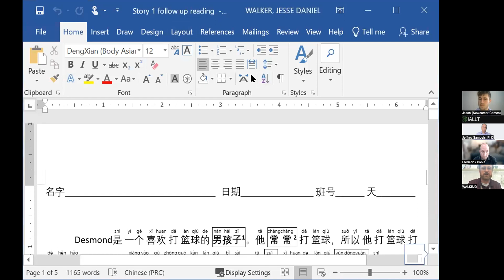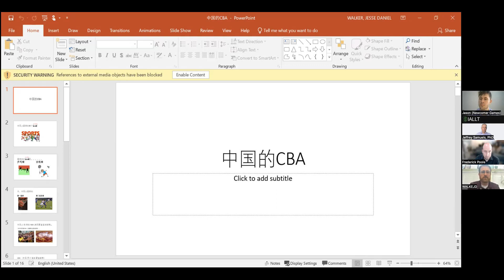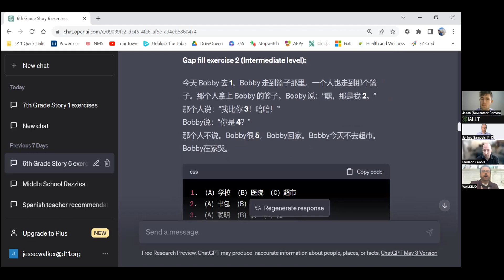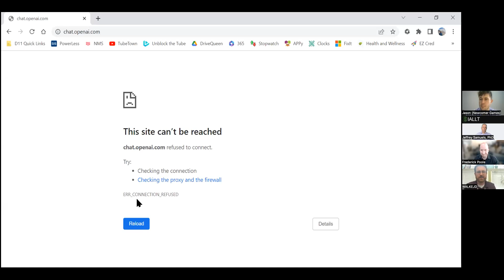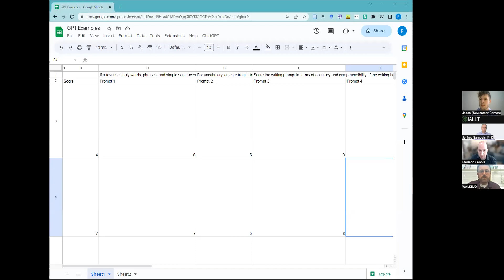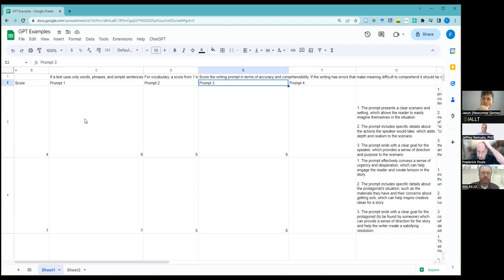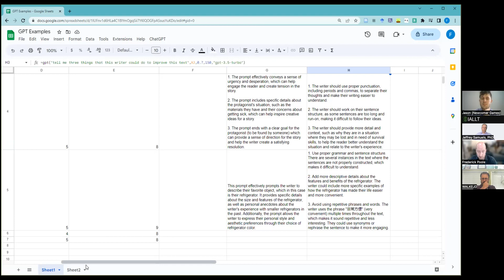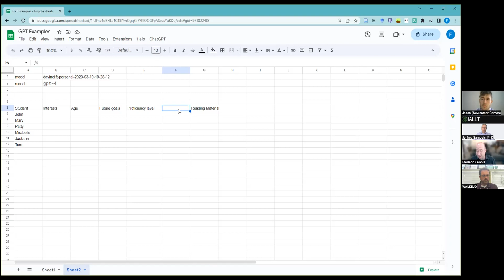IALLT Interview Project Episode 10: ChatGPT and Language Learning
Interview with Jesse Walker of North Junior High School (Colorado Springs), Jason Kappes of Newcomer Games, and Frederick Poole, Michigan State University